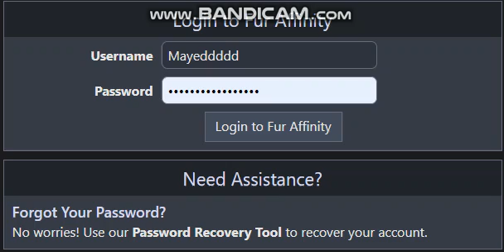What is name?